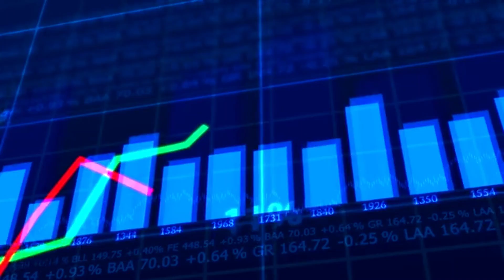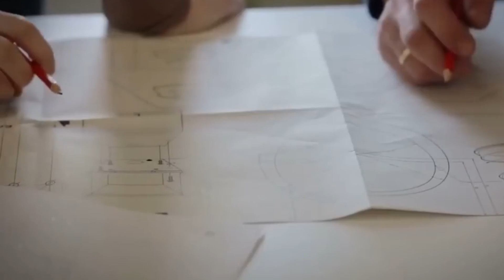Grand Ethiopian Renaissance Dam, Africa's Largest Powerplant?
Hello all today we are taking a look at Ethiopia's Grand  Renaissance Dam. This is set to cost $5bn dollars, be Africa's largest Power Plant and be one of the 20 largest Dam's in the world.